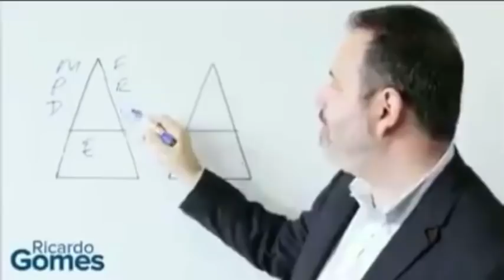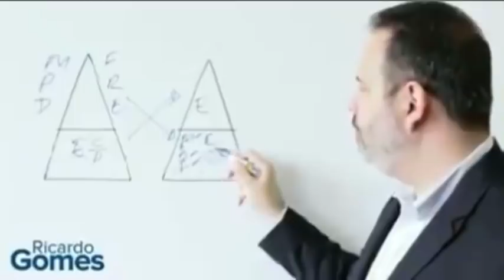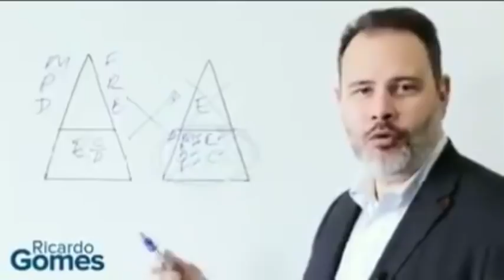ENTENDA O SOCIALISMO ATUAL.